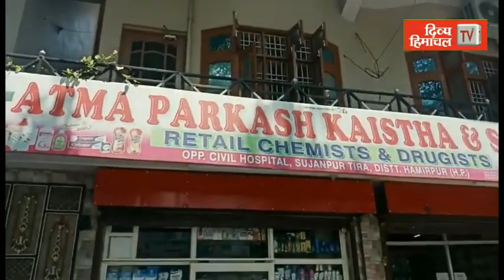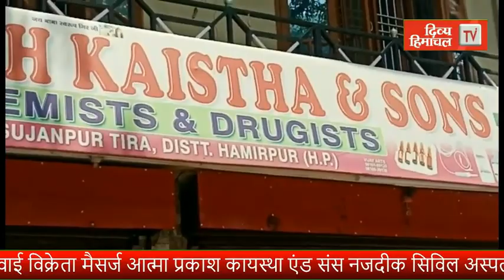जनता अब खुद ही रखें अपना ख्याल, कोरोना काल में एनसीपी की लोगों का सलाह, फैसलों पर उठाए सवाल